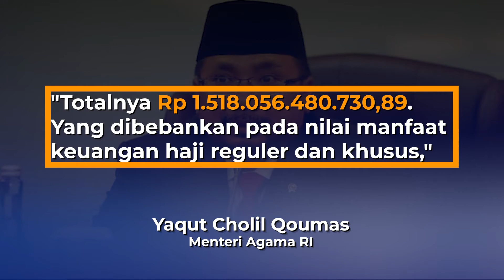DANA OPERASIONAL HAJI KURANG Rp 1,5 TRILIUN